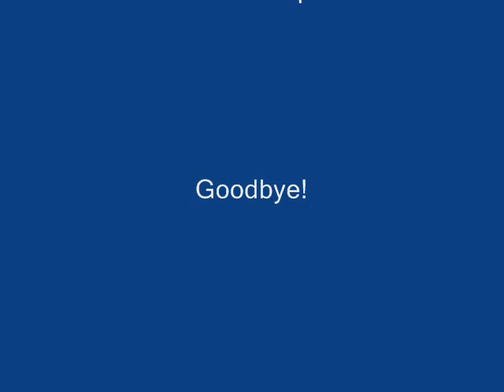Officer Quizbee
This is much better then cap'n bracket!!!